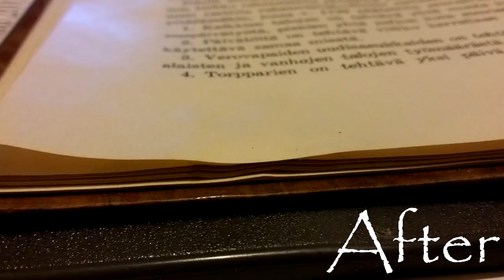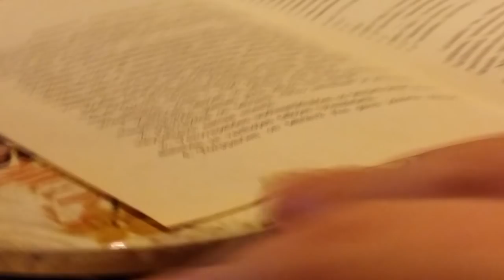How To Remove Water Stains From Paper (QUICK & EASY!)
A quick and easy way to remove water stains from paper.
In case you're wondering, it's a Finnish-language book.